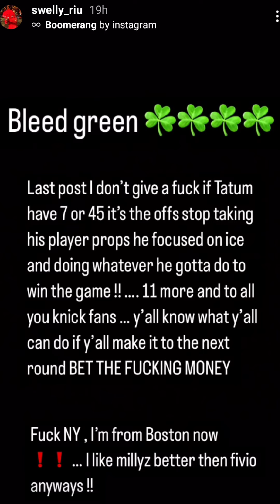Swelly Riu gets tight for betting on the Knicks🤬Swelly said something crazy(Pause ⏸️) 🤣